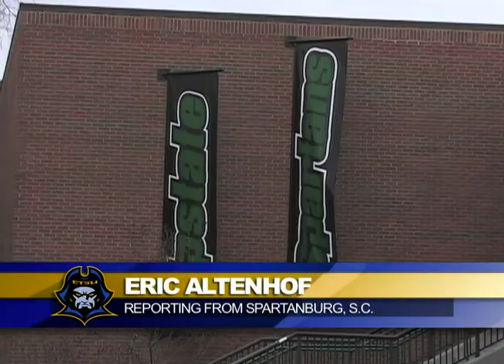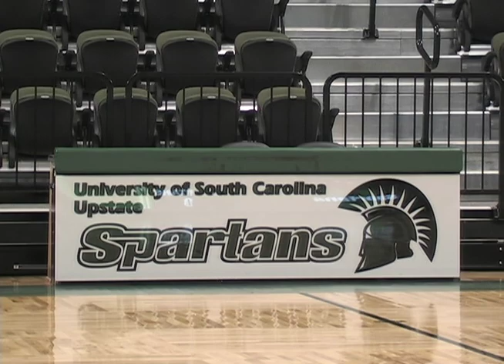Women's Basketball at USC Upstate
A trek over snowy mountains led to USC Upstate's Hodge Center for the women's basketball Atlantic Sun opener Dec. 6 in Spartanburg, S.C.